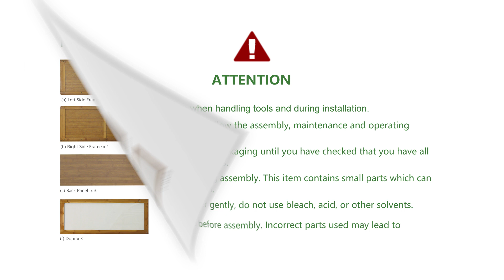MoNiBloom - Bookshelf - A01A4A049A5 - Assembly/Installation Guide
Watch this video to see how to assemble your new A01A4A049A5 Bookshelf.